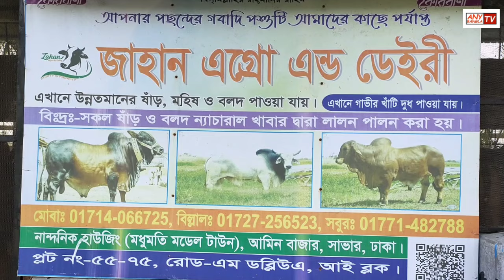কুর*বানী ২০২৪ ! ১ লক্ষ ৫০ হাজার থেকে শুরু ! নিম্ন ও মধ্যবিত্ত ক্রেতাদের জন্যও রয়েছে সুবর্ণ সুযোগ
কুর*বানী ২০২৪ ! ১ লক্ষ ৫০ হাজার থেকে শুরু ! নিম্ন ও মধ্যবিত্ত ক্রেতাদের জন্যও রয়েছে সুবর্ণ সুযোগ ! জাহান এগ্ৰোতে কাউকে নিরাশ হয়ে ফেরত যেতে হবে না - Any Bangla TV.

युवा विकास निदेशालय युवा विकास युवा विकास निदेशालय प्रशिक्षण युवा विकास प्रशिक्षण युवा विकास निदेशालय प्रशिक्षण युवा प्रशिक्षण गाय पालन गाय पालन विधि विदेशी गायें अधिक लाभदायक हैं अधिक डेयरी गायें गाय पालना लाभदायक है कौन सी गाय ज्यादा लाभदायक है पशुपालन विधि बछड़े की कीमत बकना बछड़े की कीमत गाय के बछड़े की कीमत गौपालन प्रशिक्षण गौपालन प्रशिक्षण शाहीवाल बछड़े की कीमत क्या है?
लाभदायक गाय पालन प्रणाली
गाय पालना लाभदायक है
लाभदायक पशुपालन
कोई भी गाय पालना लाभदायक है
गाय पालन विधि
फ़्रिसियाई गायों का प्रजनन
फ़्रिसियाई गाय
फ़्रीज़ियन गायों का पालन-पोषण
फ़्रिसियाई गायें
जर्सी गाय
दुधारू गाय पालन
गाय की उन्नत नस्ल
100% फ़्रिसियाई गाय
होल्स्टीन फ़्रीज़ियन गाय
गाय फार्म हाउस बनाया
सीमांत किसान का गाय फार्म
हॉबी गाय फार्म खत्म हो गया है
कम पूंजी वाला गाय फार्म
हदीसा का गाय फार्म
गाय फार्म योजना

যুব উন্নয়ন অধিদপ্তর
যুব উন্নয়ন
যুব উন্নয়ন অধিদপ্তরের প্রশিক্ষণ
যুব উন্নয়ন প্রশিক্ষণ
যুব উন্নয়ন অধিদপ্তর প্রশিক্ষণ
যুব প্রশিক্ষণ
গাভী পালন
গাভী পালন পদ্ধতি
বিদেশি গরুতে লাভ বেশি
বেশি দুধের গরু
গাভী পালন লাভজনক
কোন গরু পালনে লাভ বেশি
গাভী গরু পালন পদ্ধতি
বাছুরের দাম
বকনা বাছুরের দাম
গাই বাছুরের দাম
গাভী পালন প্রশিক্ষণ
গরু পালন প্রশিক্ষণ
শাহীওয়াল বাছুরের দাম কত
গরুর বাছুরের দাম কত
বাছুরের দাম কত
ফ্রিজিয়ান বকনা বাছুরের দাম কত
বাছুর গরুর দাম
বাছুরের হাট
বকনা বাছুরের হাট
গাভী পালন
গাভী পালন পদ্ধতি
গরু পালন
দুধের গাভী পালন
গরু পালনে লাভজনক
গাভী গরু পালন
গাভীর খামার
গাভী পালন প্রশিক্ষণ
গাভী পালন প্রশিক্ষণ কেন্দ্র
লাভজনক গাভী পালন পদ্ধতি
উন্নত জাতের গাভী পালন
গাভী ও বাছুর পালন
গাভী গরুর খামার
গাভী গরু
গাভী
দেশি গরুর খামার
দেশি গাভী গরুর খামার
দেশী গরুর খামার
ছোট দেশি গরুর খামার
দেশী গাই গরুর খামার
দেশি গরুর খামার
বাংলা দেশি গরুর খামার
দেশি ষাড় গরুর খামার
দেশি গরুর খামার কিভাবে করতে হয়,কম
পুজিতে গরুর খামার
গরুর খামারের ভিডিও
দেশি গরু
বড় গরুর খামার
গরু পালন লাভজনক
গাভীর দাম
কোন গরু পালন লাভজনক
লাভজনক গরু পালন
গাভী আমি কেন গাভী পালন করি
কোন গরু পালন করা লাভজনক
গাভী পালন পদ্ধতি
গাভী পালন
ফ্রিজিয়ান জাতের গাভী পালন
ফ্রিজিয়ান গাভী পালন
গরু পালন
ফ্রিজিয়ান গাভী
ফ্রিজিয়ান গাভী লালন পালন
ফ্রিজিয়ান গাভী
ফ্রিজিয়ান গাভীর দাম কত
ফ্রিজিয়ান জাতের গাভী
ফ্রিজিয়ান গাভীর দাম
ফ্রিজিয়ান গাভী পালন
ফ্রিজিয়ান গাভীর দাম
জার্সি গাভী
গাভীর খামার
দুধের গাভী পালন
উন্নত জাতের গাভী
১০০% ফ্রিজিয়ান গাভী পালন করতে হয় কিভাবে
গাভী গরু পালন
হলেস্টিয়ান ফ্রিজিয়ান গাভী
গরুর খামার
গাভী গরুর খামার
গরুর দাম
দেশী গরুর খামার
গরুর খামার তৈরি
গরুর হাট বাজার
গরুর খামার ঘর তৈরি
প্রান্তিক খামারীর গরুর খামার
শখের গরুর খামার শেষ
কম পুজিতে গরুর খামার
হাড্ডিসার গরুর খামার
গরুর খামার পরিকল্পনা
গরুর খামার তৈরির নকশা
গরুর খামারের নকশা
গরুর খামার করার পদ্ধতি
গরুর খামার করে সফল
গাভীর খামার
গাভী গরুর খামার
বিজ্ঞানসম্মত গরুর খামার
গরুর খামার ও গরু লালন পালন
গরুর খামার কিভাবে করতে হয়
গরুর খামার কিভাবে শুরু করবো
cow farming
is cow farming a profitable business
cow farming income
dairy farming income
how to do cow farming
how to start cow farming business
dairy farm,
a dairy farm
dairy farm dairy farm
how much we can earn from dairy farm
what is dairy farm
what is dairy farming
what is a dairy farm
youth training
Training
youth
যুব উন্নয়ন প্রশিক্ষণ
গরুর খামার কিভাবে শুরু করতে হয়
গরু পালন
dairy farm
jubo unnoyon proshikhon 2023
গাভী গরুর দাম
জ্রিজিয়ান গাভীর দাম
বকনা বাছুরের দাম
বাছুর গরুর খামার
দেশি গরুর খামার

any Bangla TV
Any Bangla TV